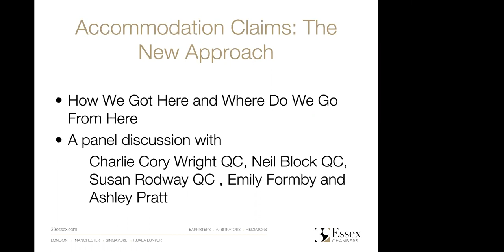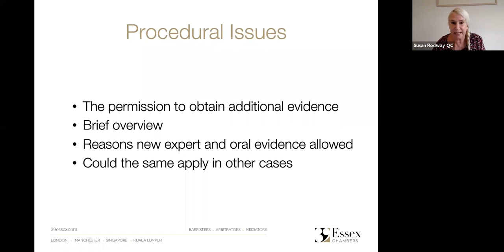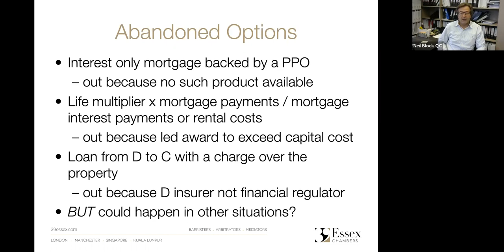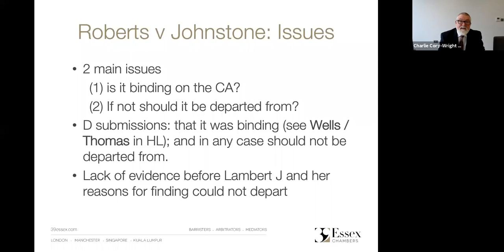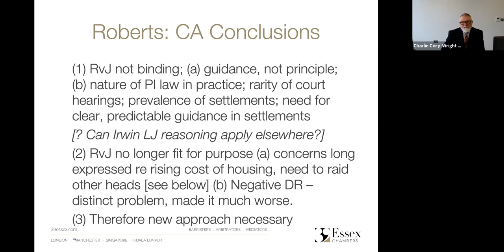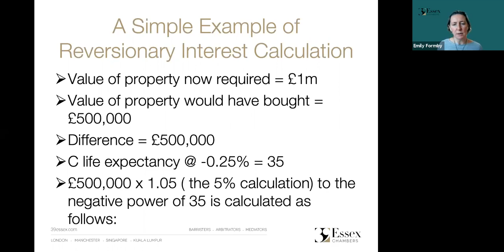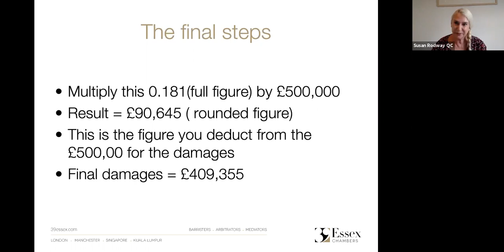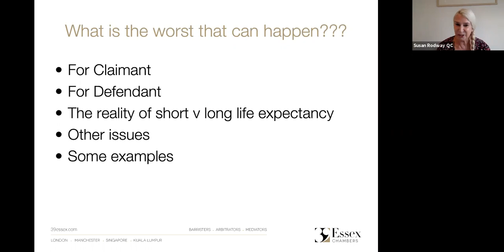Accommodation Claims, the New Approach, How We Got Here and Where Do We Go From Here...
In this webinar, a panel consisting of Charlie Cory Wright QC, Neil Block QC, Susan Rodway QC, Emily Formby and Ashley Pratt examine the procedural and evidential issues in Swift v Carpenter  and the impact of “Notional Reversionary Interest” on claimants and defendants.

Tuesday 20th October @ 11am